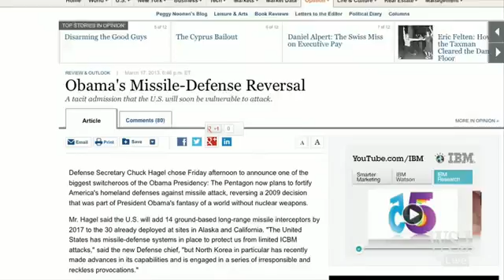Obama Pulls a Reagan on Missile Defense WSJ Opinion